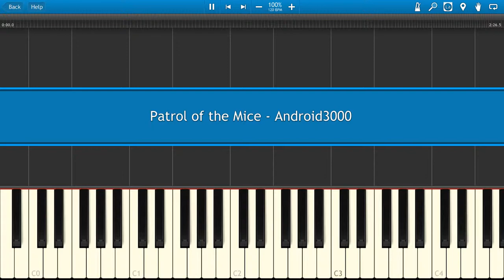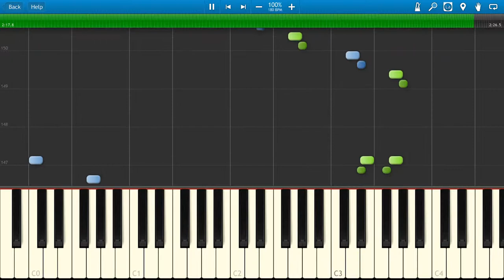Patrol of the Mice Piano Tutorial